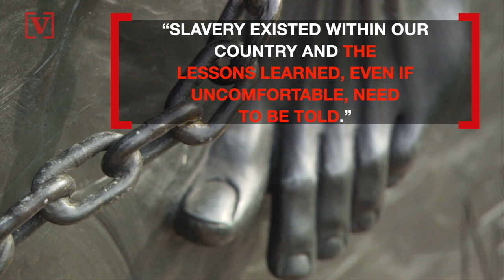Simulated Whipping, Cotton Picking History Lesson Puts NJ Teacher Under Investigation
A New Jersey teacher faces an investigation over a history lesson on slavery where he allegedly simulated whipping students as they pretended to pick cotton. Veuer’s Justin Kircher has the story.